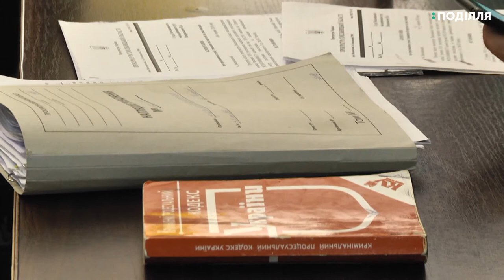Обвинуваченому екс-директору міського департаменту освіти і науки Роману Миколаїву обрали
Запобіжний захід у вигляді тримання під вартою продовжили підозрюваному у скоєнні смертельної ДТП Роману Миколаїву. Таке рішення ухвалив сьогодні суддя Хмельницького міськрайонного суду Володимир Навроцький. Тримати під вартою екс-директора міського департаменту освіти і науки будуть до 6 серпня 2019 року включно згідно з клопотанням прокурора Хмельницької обласної прокуратури Віктора Арсенюка. Адвокат підсудного Юрій Ратушняк та сам Роман Миколаїв  клопотали про обрання запобіжного заходу у вигляді домашнього арешту.